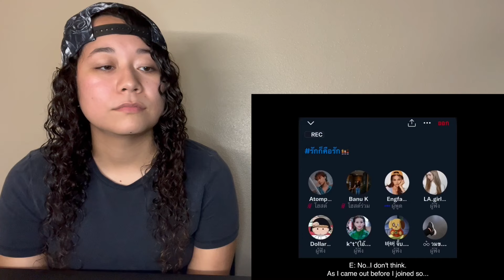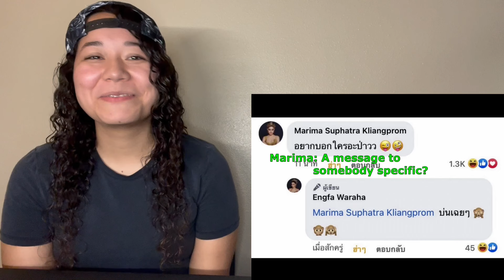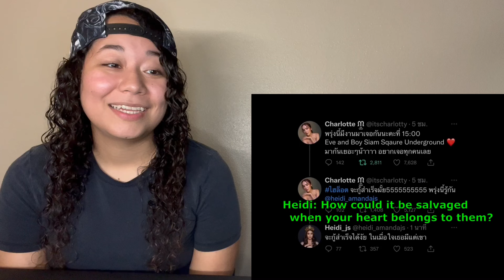EP29 (Ch7 Night Life) อิงล็อต (Eng Sub) Engfa and Charlotte | HighwayTurtle2 | Vicky Reacts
EP29(Ch7 Night Life) - อิงล็อต (Eng Sub CC) Beauty pageant lesbian couple ship. Engfa and Charlotte.

Welcome to Vicky Reacts!
Reaction videos where you will laugh and have a good time watching me probably get too deep and analytical about the people I’m reacting to. I can’t help it. I love to observe.